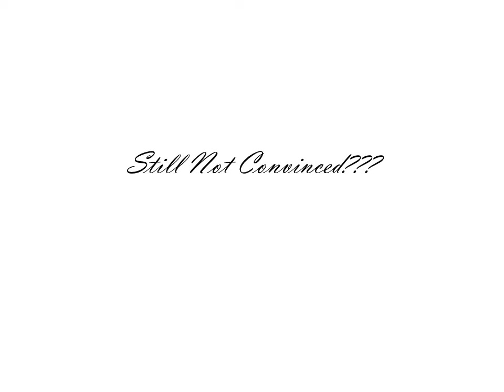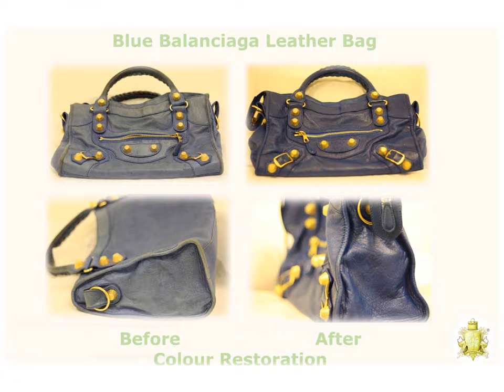MyBagSpa Melbourne Leather Handbag, Shoe & Jacket Restoration, Cleaning, Stain Removal, Dyeing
Leather Restoration revives the look and feel of the leather that has aged ungracefully, picking up scratches, dirt, stains and colour transfer from clothing. This is especially useful for an older bag, purse, wallet, or belt. The benefits of leather restoration are plentiful, one of the most important being that you are able to prolong the use of a favourite piece, and not have to replace it.

Bear in mind that what you see below is just an overview of the services, and if you have more questions, pop into our Spa at The Paramount, Melbourne Australia for a visit. A quick chat with one of our friendly staff will answer any of your questions.

Before any services commence, a consultation session is always set up to help identify the appropriate services required -- each case is individual, and we take pride in providing a unique service to each client.

The team at MyBagSpa Melbourne, renowned for their precise colour-matching and leather-dyeing processes, insists on using only the best water-based dyes and leather finishing, retaining the natural texture of leathers.

Why do we love what we do?

By removing germs, mould and bacteria, from items such as your favourite handbag which are carried so close to our bodies, we endeavour to promote a clean and healthy lifestyle (oh, so important in today's world filled with pollution and busy routines). MyBagSpa also aims at educating the world in this regard, by extending its knowledge on preventive measures that are easily implemented and maintained. And one more thing - cleaning and restoring also ensure that bags and accessories are revived to brand-new conditions. After all, "Staying Clean Is Beautiful!"

Leather Dyeing is the process used to either change, or restore, the original colour of the textile. Whether you are looking to transform the exterior appearance, or reviving faded colours, this is the process that will enhance the overall façade. MyBagSpa also practises Precise Colour Matching. Prepared leather dyes that match the original or intended colour of the leather is sprayed precisely onto damaged areas. A quality check is carried out each time dyeing occurs, and a touch-up is applied if necessary, to ensure an even colouring.

Just as a guide, the common problems that would cause the need for leather dyeing include:

Denim or garment colour-transfer
Water and oil stain
Wear and tear
Colour fading
General everyday soiling
Built-up grime
Oxidation and patina
Pen ink
Mould

On most leathers such as lambskin, deerskin, ostrich leather, calfskin, crocodile leather, vachetta untreated leather, these problems are particularly inherent!

These problems are all easily fixed at MyBagSpa Melbourne. More importantly, don't forget that we will also show you how to keep your bags protected against water, stains and dirt for the days forthcoming!